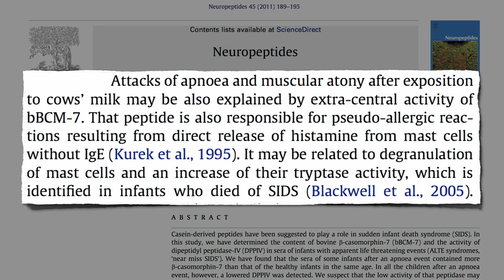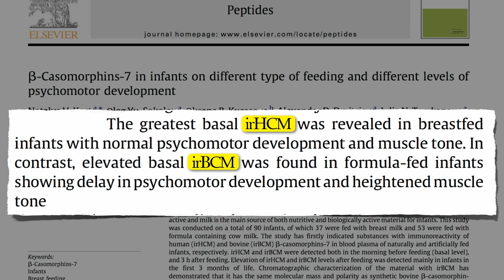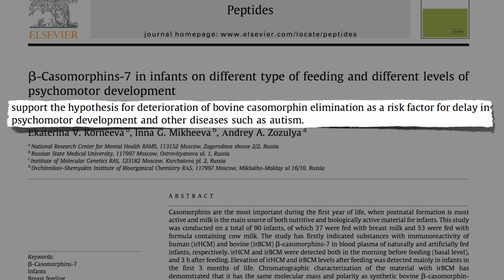Cow's Milk Casomorphin and Autism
DESCRIPTION: Opiate-like casomorphins liberated from the cow's milk protein casein are accused of participating in the cause of such conditions as: autism, crib death, type I diabetes, postpartum psychosis, circulatory disorders, and food allergies. Have a question about this video? Leave it in the comment section at ‪ and I'll try to answer it!‬ Please also see the last two videos in this series, Cow's Milk-Induced Infant Apnea and yesterday's video Breast is always best, but the breast milk of women eating plant-based diets may not only exclude bovine casomorphins, but contain lower levels of industrial pollutants like dioxins. See Flame Retardant Chemical Contamination For other effects animal products may have on healthy development, see Dairy & Sexual Precocity and Protein and Puberty No wonder Dr. Spock, the most esteemed pediatrician of all time, recommended children be raised without exposure to meat and dairy (see Doctors' Nutritional Ignorance And if that isn't enough, there are and hundreds of other videos on more than a thousand subjects

Image Credit: Ninjatacoshell, John Curtis, Shardan, and zimpenfish via Wikimedia Commons, and Judy Baxter via Flickr.